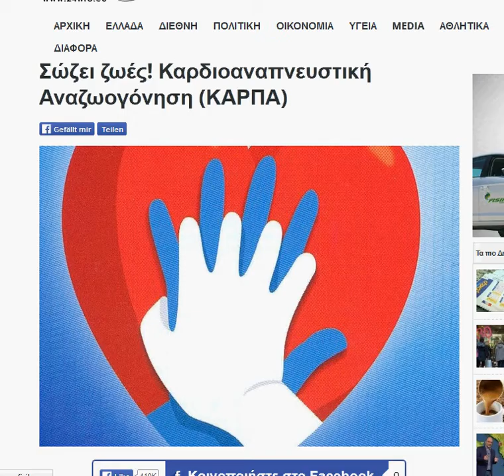Σωστή διατροφή (Gr)